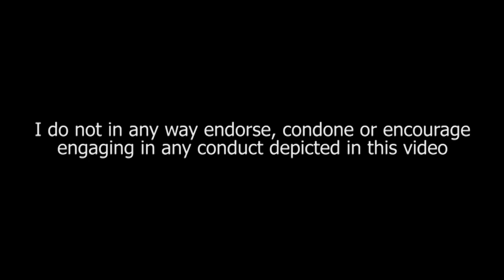GTA IV - LCPD Mod - Speedometer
Made a speedometer.